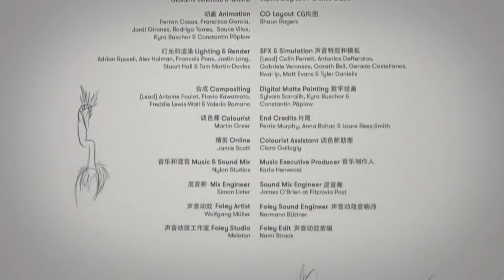Joy Story - Rescore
To fulfill the music degree program requirements, we had to score the background music for a short film. This is my simple composition. I hope you like it!